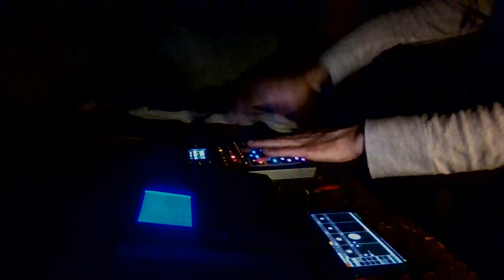the darkest point in space detected from here